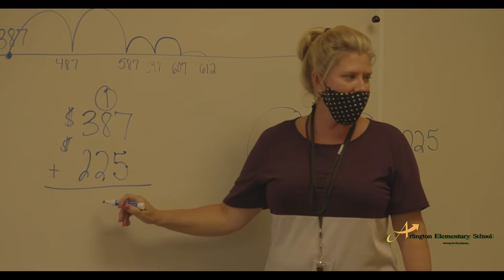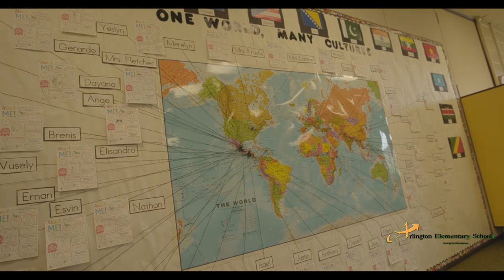Arlington Elementary School Showcase Video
Arlington Elementary School fosters an atmosphere of excellence and high expectations for all students. Its staff provides a safe, nurturing environment while assisting each student in reaching high levels of academic achievement.